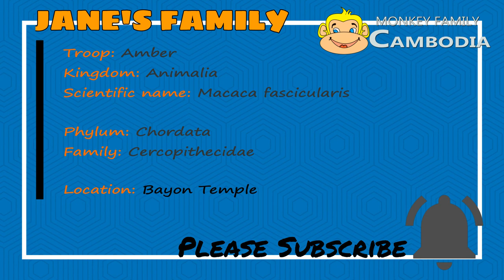Janna Cried Pointed Lips Full of Sadness Lost Her Mother Jane